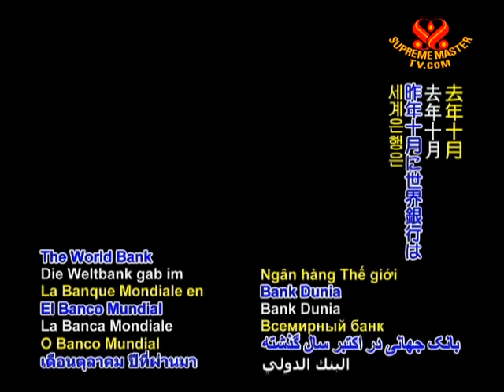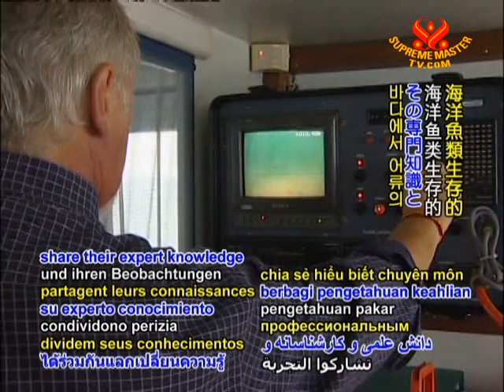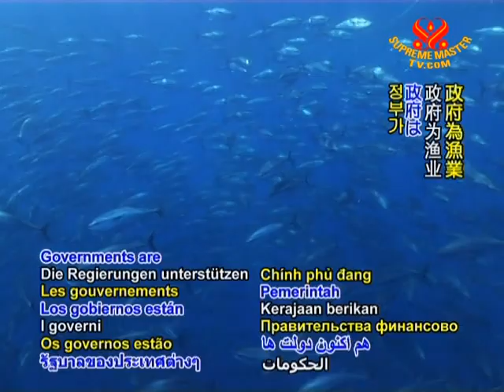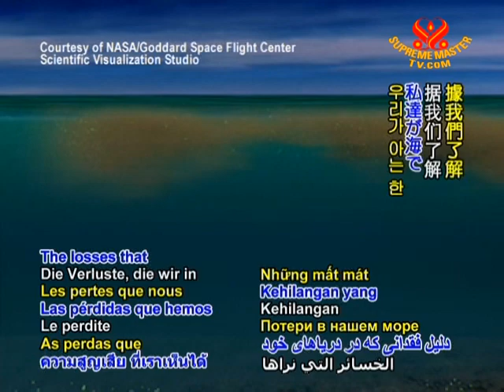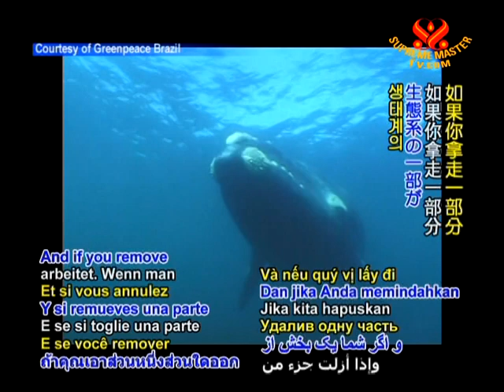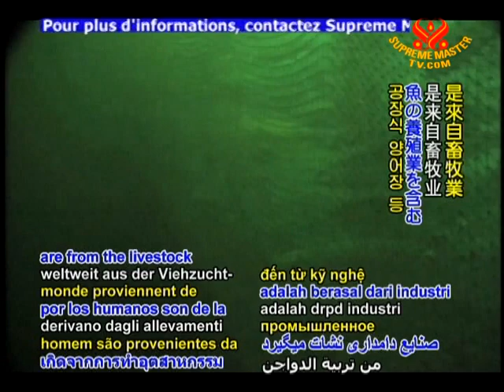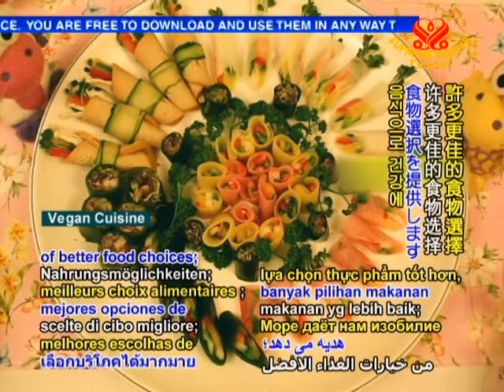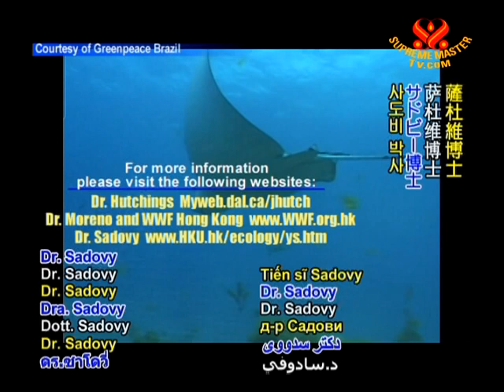Ghost Waters - The Global Disappearance of Fish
• AW1238; Aired on 3 Feb 2010
The program discusses the human caused destruction of marine life. Some of the most harmful activities are overfishing, highly destructive boat equipment,  industrial pollution, farming pollution, or pollution that comes from untreated sewage, also coastal development. The disapearance of sardines creates dead zones in the ocean. Farmed fish is not a sustainable option. The only eco-friendly solution is adopting the vegan.